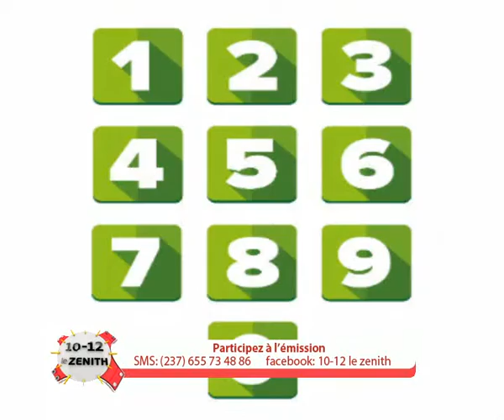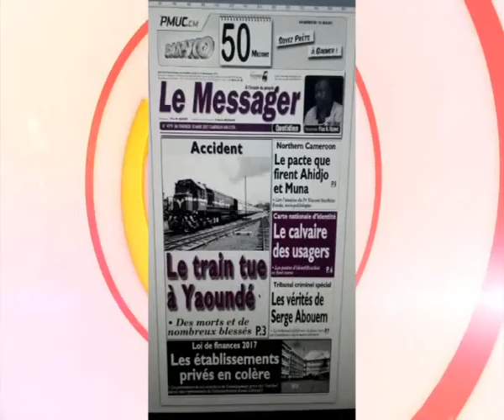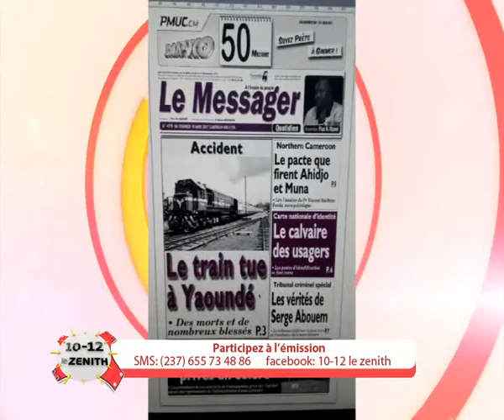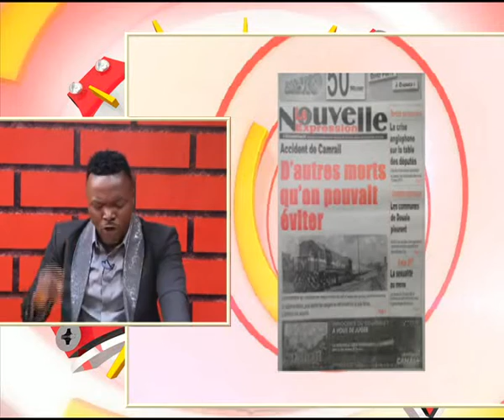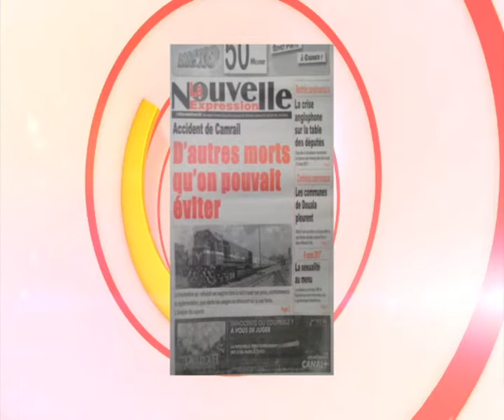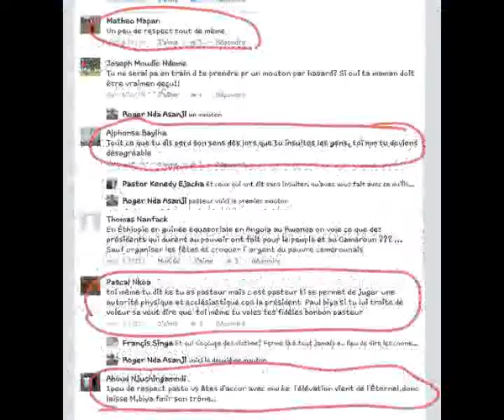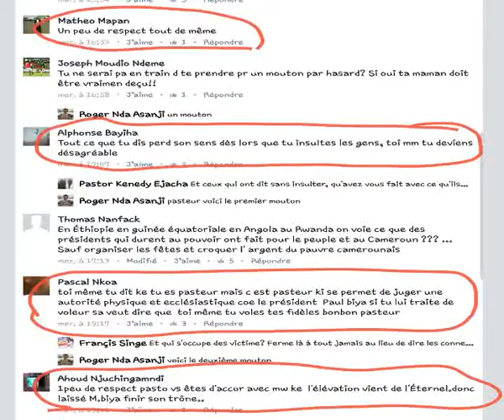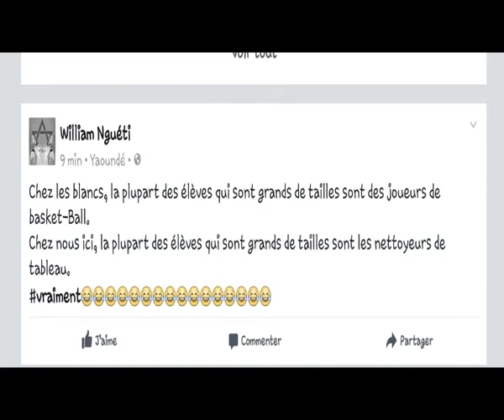10 - 12 LE ZENITH DU 10 03 17 - EQUINOXETV